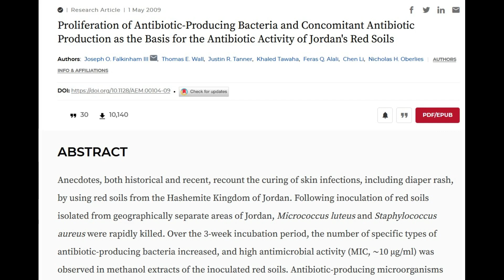التربة الحمراء ( تربة البحر المتوسط) كعلاج ..شمال الاردن كمثال.